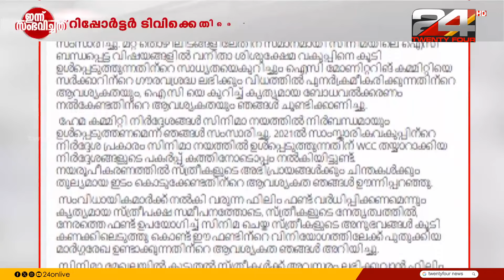റിപ്പോർട്ടർ ചാനൽ ടിവിക്കെതിരെ WCC; ഹേമകമ്മിറ്റിലെ മൊഴി വിവരങ്ങൾ പുറത്തുവിട്ട നടപടി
ഹേമ കമ്മിറ്റിക്ക് മൊഴി നൽകിയ അതിജീവിതകളുടെ സ്വകാര്യത തകർത്ത് റിപ്പോർട്ടർ ചാനൽ നടത്തിയ അട്ടിമറിയിൽ മുഖ്യമന്ത്രി ഇടപെടണമെന്ന് WCC. റിപ്പോർട്ടർ ചാനൽ ടിവിക്കെതിരെ WCC

WCC  | Chief Minister  |  Hema Committee